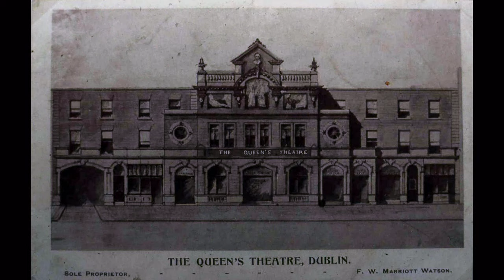What was it like going to the theatre in the 1900s?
The Queen's Theatre audience of the 1900s were a rowdy bunch! If you'd like to hear more and relive the drama of this famous theatre, you can listen to Cecil Allen's full talk
Audio extract from Cecil Allen's talk on the Queen's Theatre. Images from Irish Theatre Archive,
Recorded at Dublin City Library & Archive, Pearse Street, Dublin 2 on 24 August 2016.